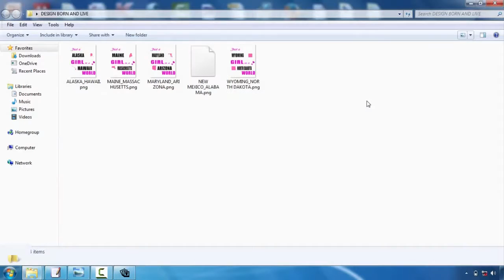Drawing A Tshirt Design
Talk with your selected display printing business initially. This will certainly save you a great deal of migraines in the future. Although a lot of our t-shirt layout suggestions apply to all screen printing firms, some business have certain preferences or constraints. For instance, here at Bigfish Screenprinting we ask that all digital files have actually typefaces transformed to courses or details as well as we only support the adhering to documents styles:. ai,. eps,. pdf,. jpg, and.tiff. If you want to discover more regarding our art guidelines, please go here.  Take into consideration limiting the shades in your design. If you have an unlimited budget, this tip will not relate to you, however most amateurs making tees are attempting to keep their costs down. Among the best methods to do this is to limit your shade choices. Due to the method screen printing works, each color in your style will certainly call for the production of a brand-new film positive, and each film positive calls for a new display. As you could imagine, all of these film positives and displays can really amp up the cost. So if you're trying to be thrifty, limit your style to 1-3 shades.    Pick your colors meticulously. Communication is normally the primary need to develop a screen-printed t-shirt, so it is necessary to actually assess your colors. If you're publishing on a white tee, for instance, don't develop a light yellow layout that will certainly battle to be seen. Contrast is vital, but using colors that enhance each other is also vital. This is a very visual idea, so if you do not have a good eye for color, ask a buddy who does for aid.   Maintain it basic. If it's your very first time creating a t-shirt, keep your style relatively straightforward. Simpleness is sophisticated and also will certainly communicate your message clearly and also succinctly. Several of the very best designs are one of the most basic. Plus, made complex imagery and also subtle details are much harder to print and might not turn out as you had hoped.   Create a mock-up. A mock-up is essential to the creation of a gorgeous tee shirt. After you have actually developed your layout, print it out as well as hold it up to a t-shirt. You might have to publish it out in several various sizes, specifically if you're debating whether to put it on one side of the upper body or hip. However the major goal below must be to consider the scale of your design. Does it service a tee? If somebody holds it up on their upper body as well as stands several feet away from you, can you still reviewed words and also construct out the photos? Determine what jobs as well as just what does not function currently, before you undergo the printing process.  Freshly published t-shirts are not given our door by storks, unfortunately. They are created by daily individuals with a concept and also an objective. So if this is your very first time creating a t-shirt, don't be too intimidated. Several novices have taken on the exact same job as well as attained a beautiful outcome. To help you in your mission, we have actually developed a list of basic tee style tips. They aren't magic however they will assist you push forward with your layout and also avoid amateur blunders.  Request for help. If you're having problem, deal with the designers at the screen printing firm. They could help you transform your rough sketches into an interesting, appealing style. They could likewise supply support when you're picking colors as well as use added t-shirt layout pointers.